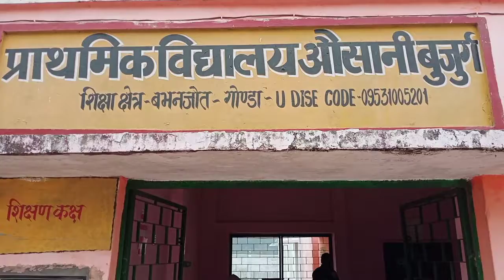गोंडा जिले के औसानीबुजुर्ग के प्राथमिक विद्यालय में कायाकल्प योजनाके तहत कराया जा रहा कार्य पड़ा बंद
गोंडा जिले के औसानी बुजुर्ग में कायाकल्प योजना के तहत कराया जा रहा कार्य बंद होने के कारण अध्यापकगण परेशान